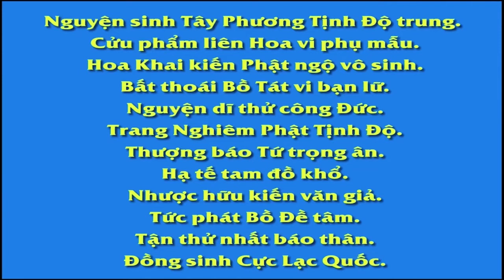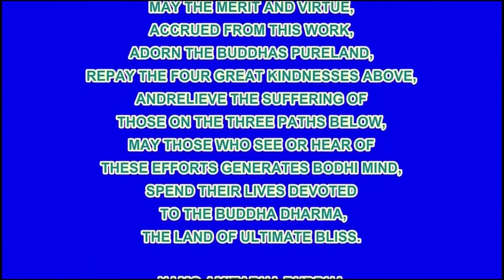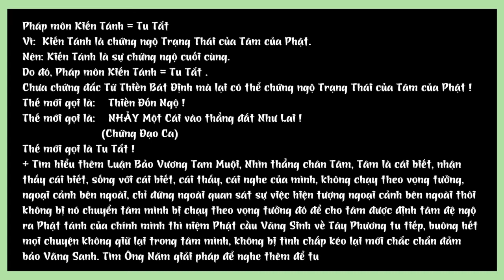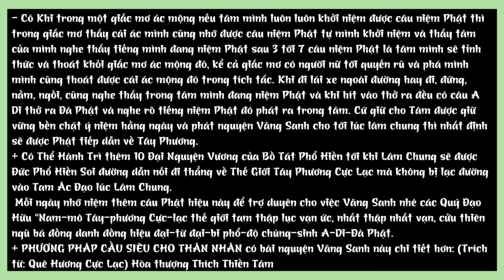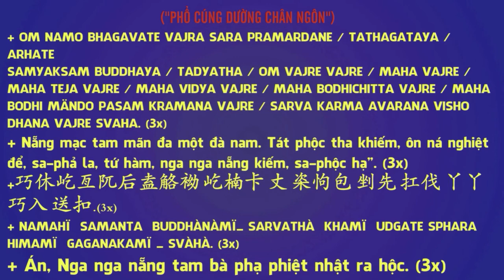HÓA GIẢI OAN GIA TRÁI CHỦ NHỜ CÔNG ĐỨC TU HÀNH KHUYÊN NHỦ HỌ BUÔNG XẢ OÁN THÙ, HT Tịnh Không